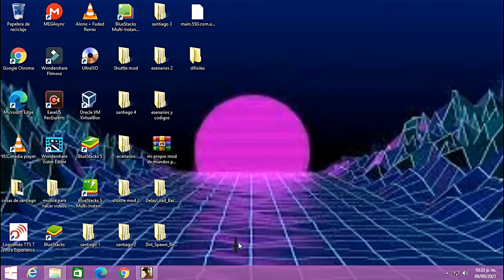cj vs el fantasma de ryder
propocito de metas 5 likes o 10 likes
bienvenidos al canal mas querido de la comunidad